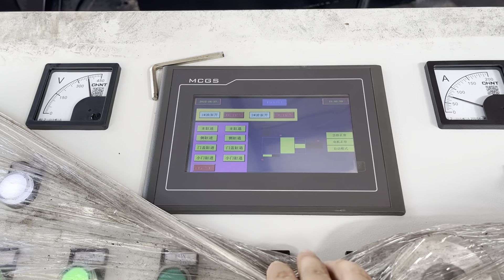Copper Press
Details of Copper Press, copper press machine, Copper Press Price,

TCMBALER is a professional Copper Press manufacturer and supplier in China for more than 20 years, and we can offer Copper Press for sale with a cheap wholsale factory price for our customers without any agent or dealers if you wanner buy our Copper Press.